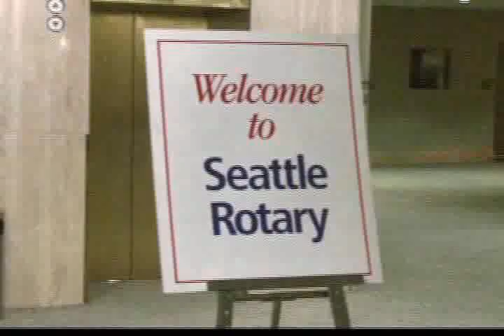Rotary Luncheon March 27 2013 Fr. Stephen Sundborg, President, Seattle University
Fr. Stephen Sundborg, President, Seattle University - "Winners for Life: Transforming Traumas into Triumphs"